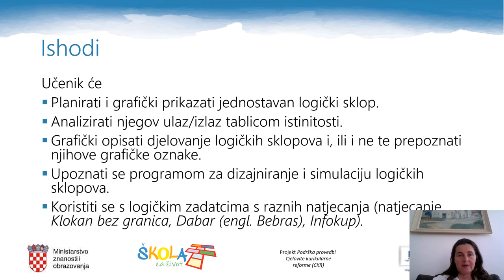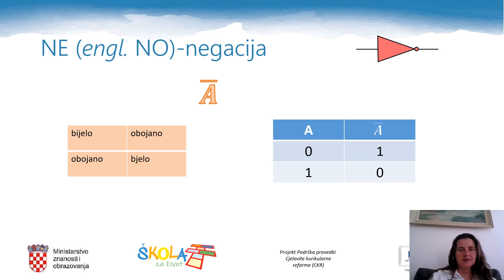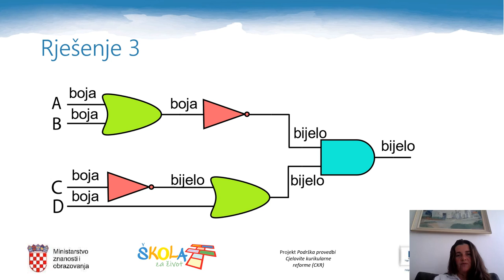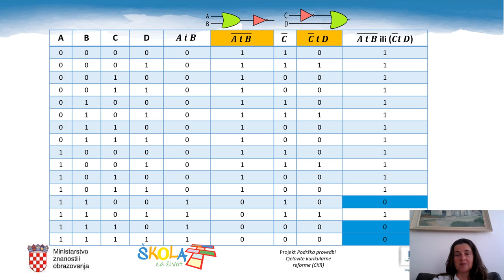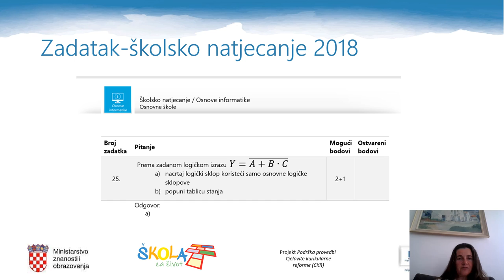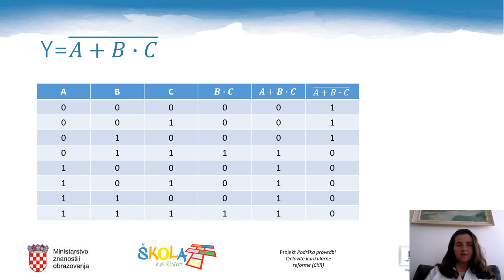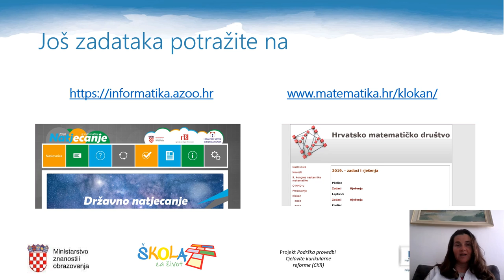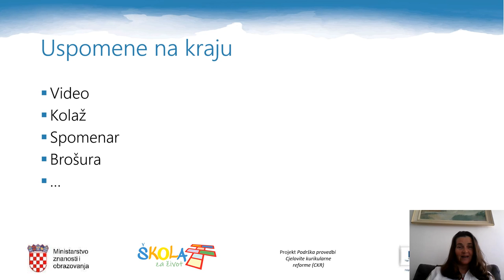Informatika 8. r. - Logički sklopovi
Autor: Ela Veža